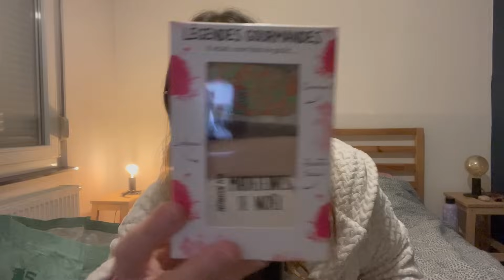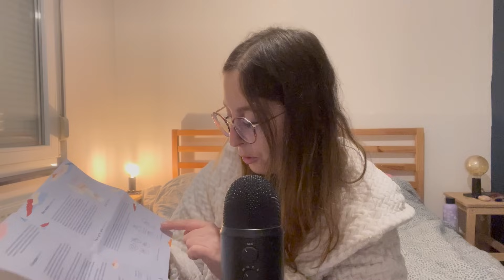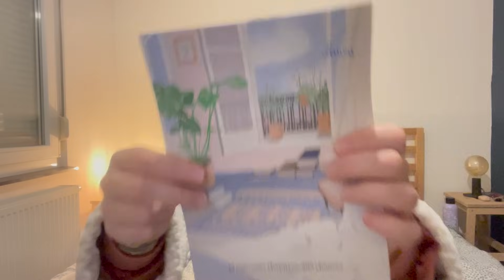ASMR - MES CADEAUX DE NOËL 2023 🎁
ASMR - Mes Cadeaux De Noël 2023 🎁 Ce soir, je te retrouve pour une vidéo ASMR ou je te présente mes cadeaux de Noël 2023 & blabla 💖 ! J'espère que ça te détendra et que ça t'aidera à dormir profondément 🙂

Pour revoir ma vidéo "ASMR - Mes Cadeaux De Noël 2023 🎁" : lien